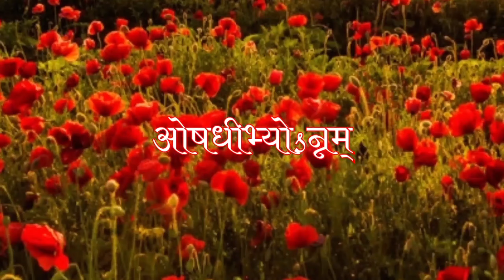"మన్యు సూక్తం" 1/14 సమస్యలు పరిష్కారమునకు || Manyu Suktam || Class 1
Account
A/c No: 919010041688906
Name : Sri VedaBharathi Peetha Abhivrudhi Trust
IFSC CODE:UTIB0000291

     Or

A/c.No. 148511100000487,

యస్తే᳚ మ॒న్యోఽవి॑ధద్ వజ్ర సాయక॒ సహ॒ ఓజః॑ పుష్యతి॒ విశ్వ॑మాను॒షక్ ।
సా॒హ్యామ॒ దాస॒మార్యం॒ త్వయా᳚ యు॒జా సహ॑స్కృతేన॒ సహ॑సా॒ సహ॑స్వతా ॥ 1 ॥